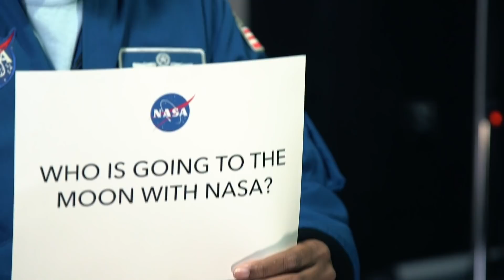AskNASA┃ Who Is Going with Us?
We're going forward to the Moon, together. NASA astronaut Alvin Drew answers the question, “Who is going with us?”

He describes the purpose of the Gateway and how it helps with our plans to explore the Moon and Mars. Alvin also underlines how NASA partnerships will contribute to the Artemis Program.